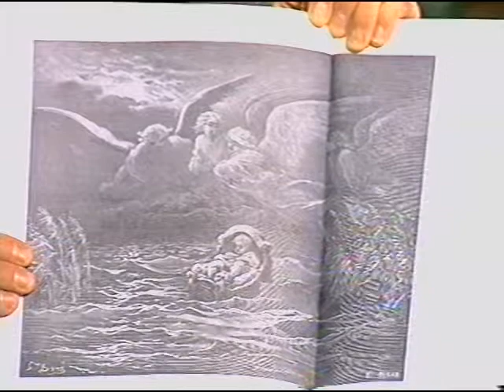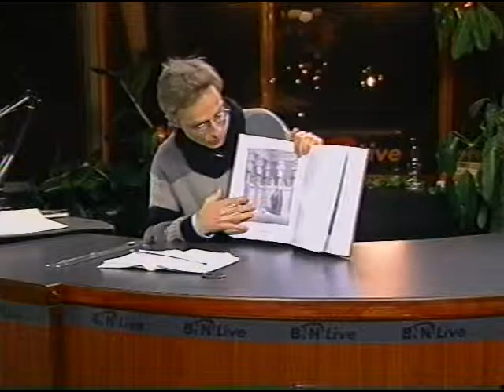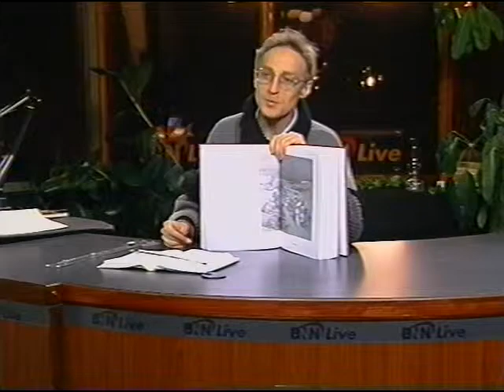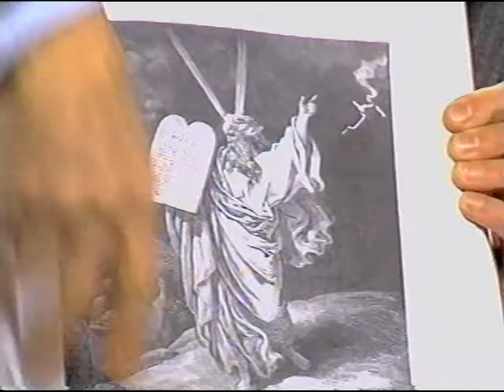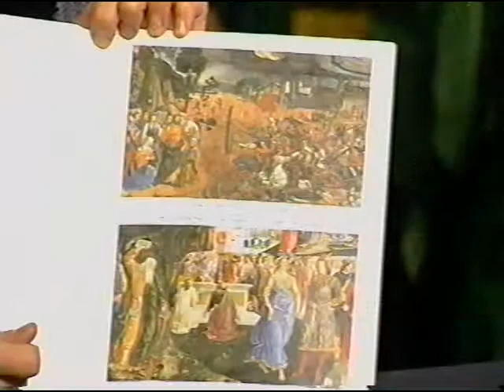Шагал 10. Моше 3.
25 -минутная передача из серии бесед о живописи Шагала на библейские темы и о библейских сюжетах,  отображеных Шагалом. Передачи проводились в 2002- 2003 годах  в Бостоне.